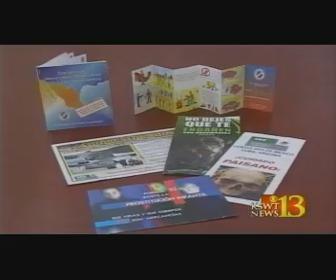"Grupo Beta" Mexican Border Agents